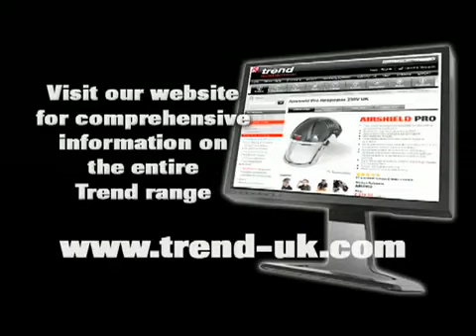PRT Router Table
This demo's Trend's PRT Router Table, the T11 Router & the T30.